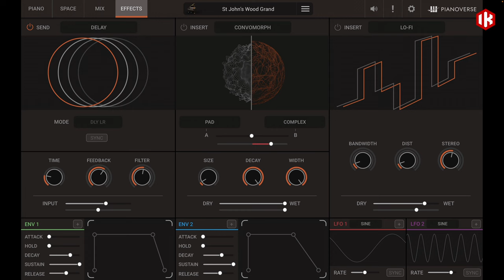Pianoverse Effects Processing: piano virtual instrument sound demo by Manuele Montesanti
- In this video, hear a demo of the deep and robust effects processing of IK's new Pianoverse piano virtual instrument allowing endless sound design possiblities from the pianist Manuele Montesanti.

Breathtaking realism meets limitless creativity - Pianoverse combines the world’s finest concert-grade pianos with inspiring, cinematic effects to create an incredibly versatile piano instrument that can excel in any situation where a world-class piano sound is needed, from classical concerts to blockbuster movie soundtracks to live jazz performances.

Explore a breathtaking sonic range, from the most true-to-life acoustic piano experience to the wildest atmospheric and interactive creative textures, all in a single plug-in. And all with incredible ease of use and an inspiring workflow.